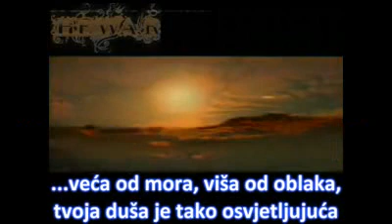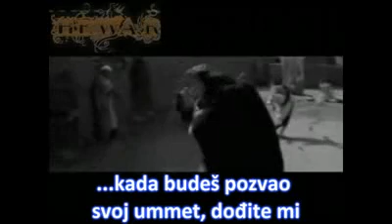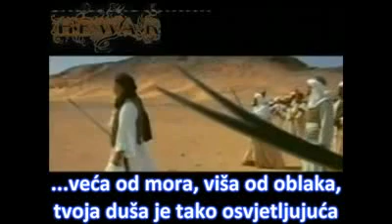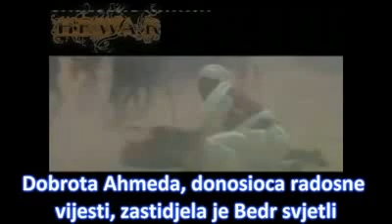Tvoja ljepota Hamza Robertson i Sami Jusuf